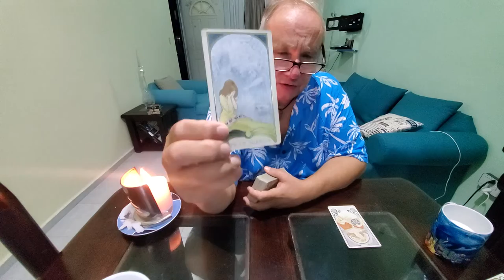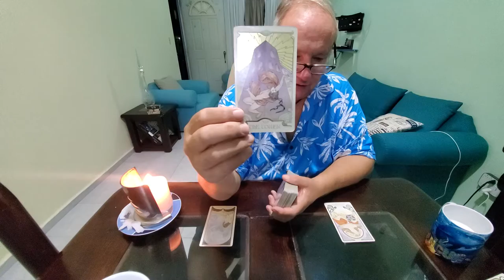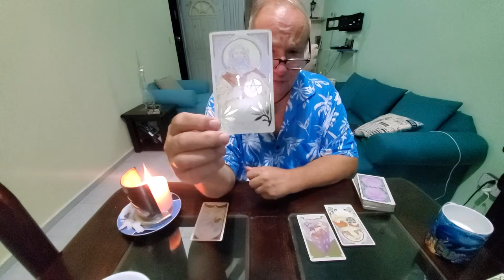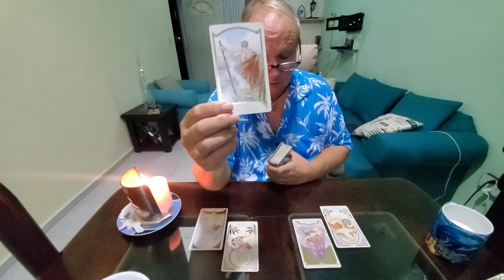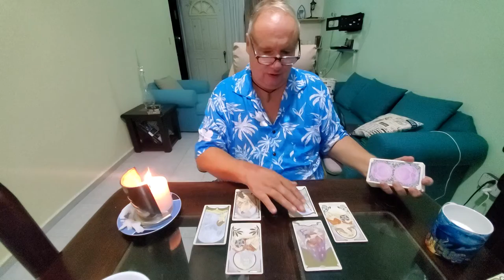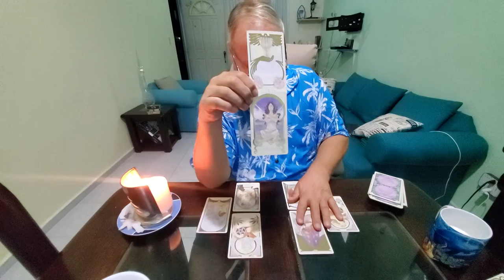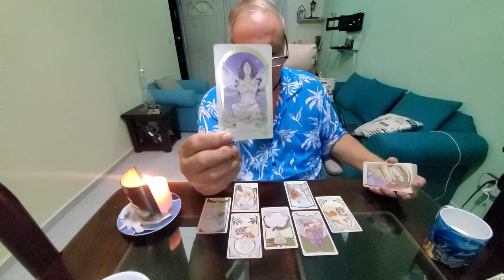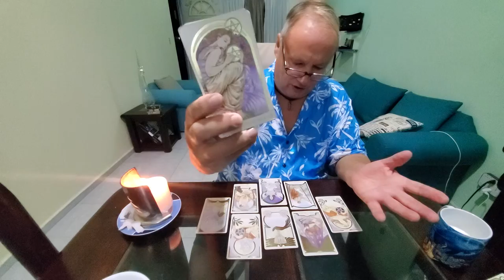Scorpio Tarot Love Read ❤ The Heart Spread, For the One on Your Mind and in Your Heart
Tarot Scorpio End of October 2021 The Heart Spread a manifestation, spirituality, love, romance and relationship tarot reading for Scorpio Sun, Moon, Rising & Venus signs.